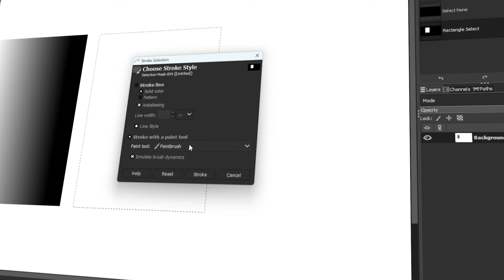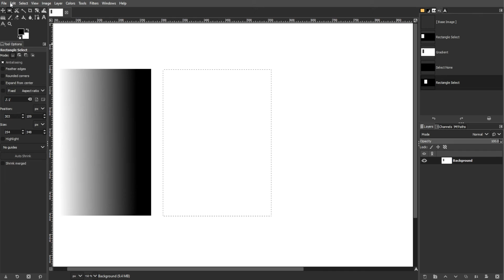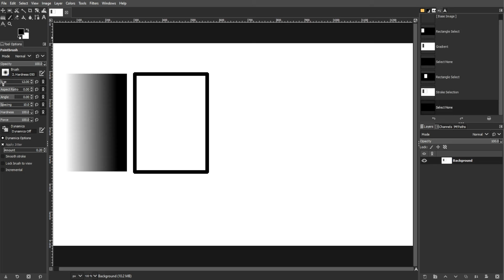How to Draw Clean Squares and Rectangles in GIMP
Learn how to draw clean & straight rectangles or squares in Gimp using this simple technique!